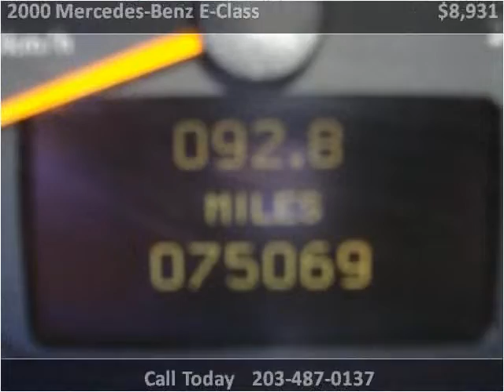2000 Mercedes-Benz E-Class Used Cars Stamford CT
This 2000 Mercedes-Benz E-Class is available from Auto Tech Service.